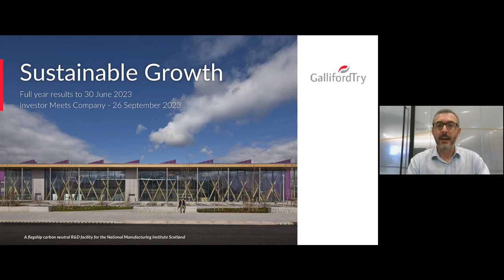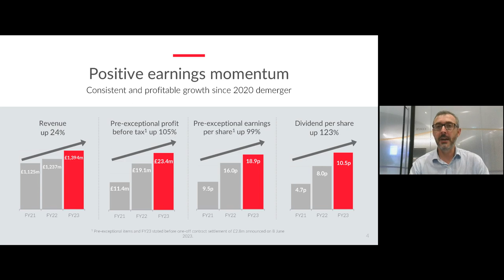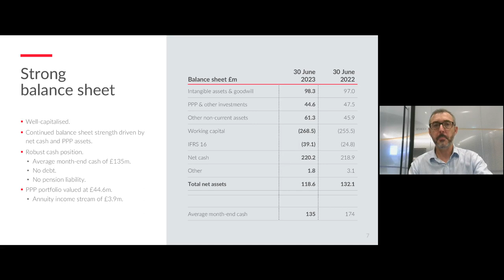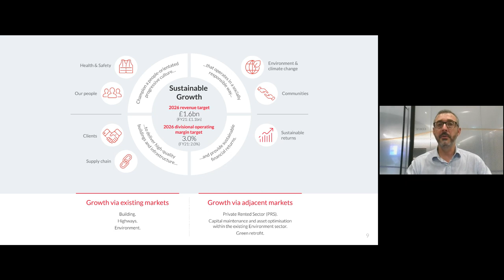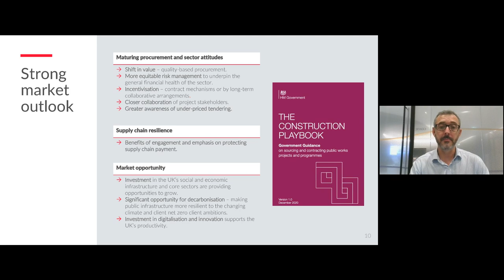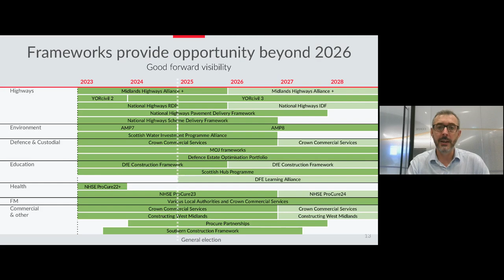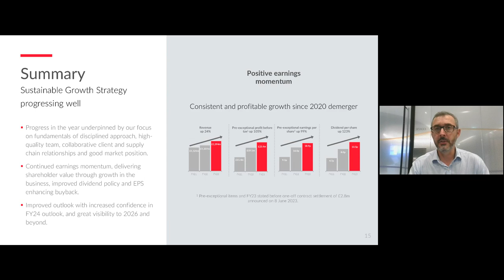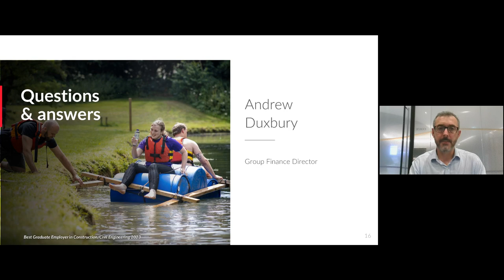GALLIFORD TRY HOLDINGS PLC - Full Year Results to 30 June 2023’